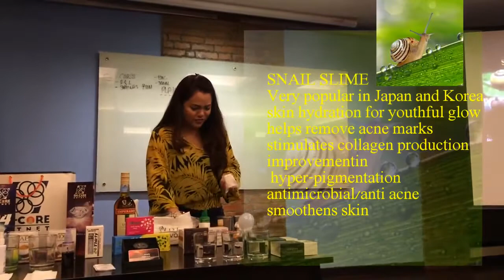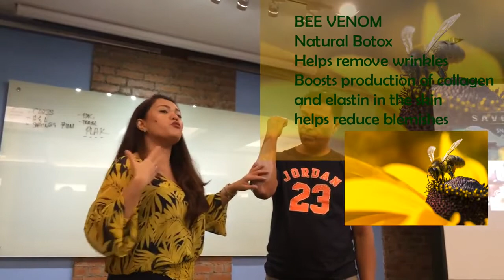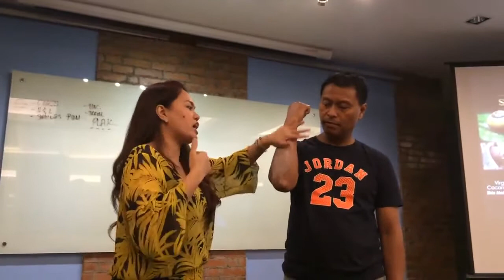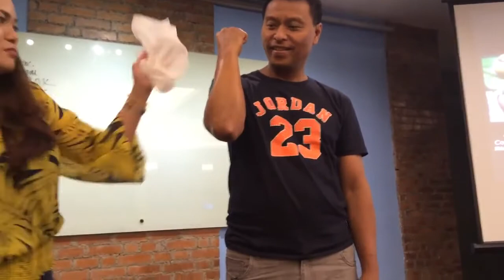SAVOUNE FACE AND BODY FIXER DEMO (09165502309/ 09085336813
SAVOUNÉ is a blend of powerful natural ingredients formulated to lightens, moisturize and keep your skin feeling and smelling fresh all day.

ALGOWHITE is a natural skin whitener.
SNAIL SLIME helps repair damaged skin.
BEE VENOM or Beetox has face lifting properties.
Both are known for its anti-aging properties.
Nourish, renew and repair for a younger looking skin.

Avail yours now!!! Try it and see it for yourself it's really amazing!!!

Giovanni Beniga Espinosa